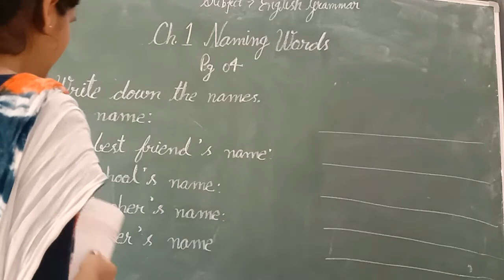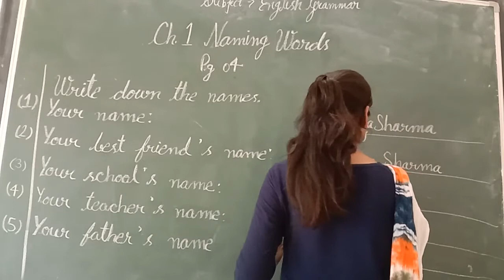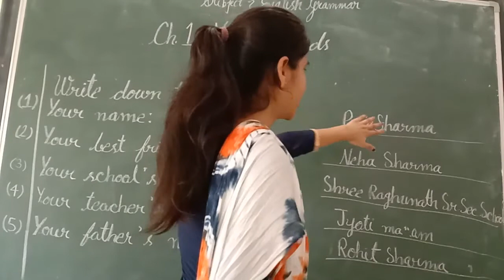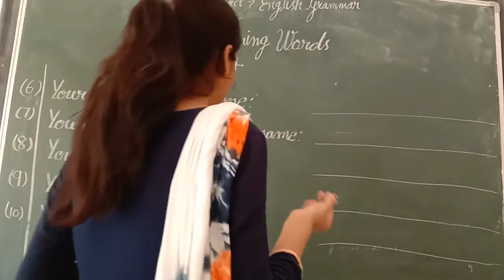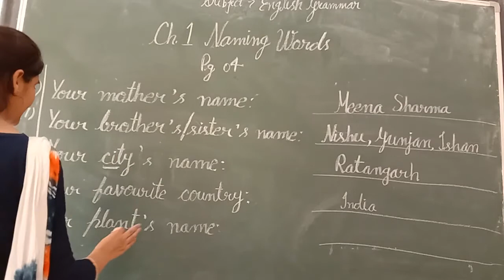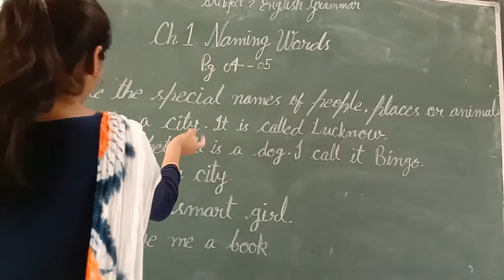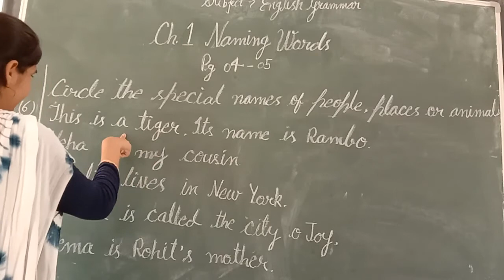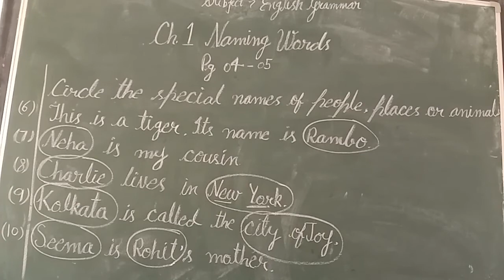CLASS - 1 || 15/07/2020 || CH- 1 || Naming Words || L-3